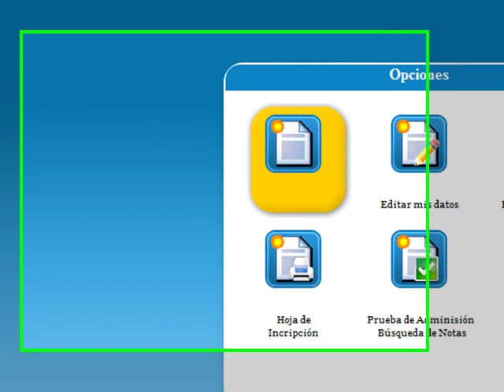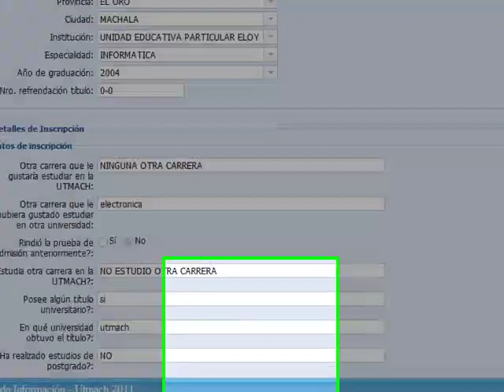OPCIONES DE INSCRIPCIÓN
ESTE VIDEO TE INFORMA DE CADA UNA DE LA OPCIONES DE LA INSCRIPCIÓN (CAMBIO DE CARRERA, MODIFICACIÓN DE DATOS, IMPRESIÓN DE LA HOJA DE ADMISIÓN, ETC)